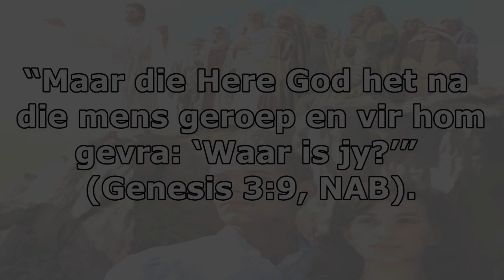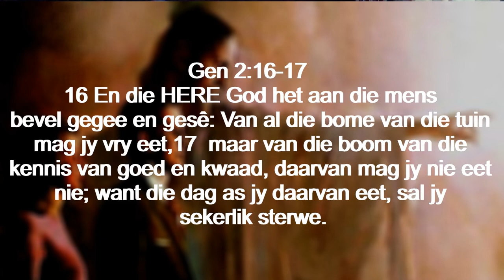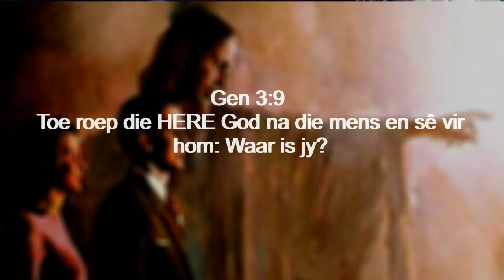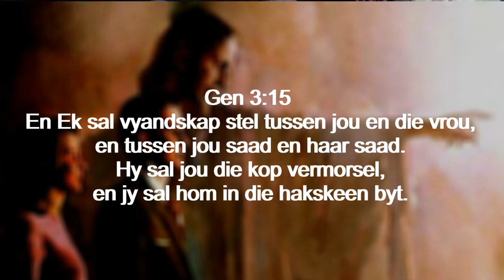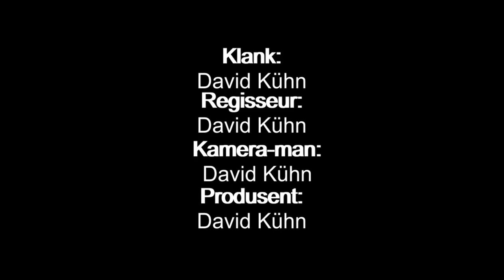Sondag 01 Okt - Die God wat uitreik na ons.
Die God wat uitreik na ons
God het die mens na sy beeld geskape, met ’n volmaakte wêreld as geskenk. Die Here wou hê dat die band tussen ons en Hom volmaak moes wees, en sy kosbaarste karaktereienskap — die liefde — sou die kern wees. Ten einde die opregtheid van daardie liefde te verseker, skenk Hy die mens egter ook ’n ander kosbare gawe: vrye keuse, die vryheid om te kies wie of wat ons wil volg. Die Here het natuurlik duidelike voorskrifte aan Adam en Eva rakende die gevare en dodelike gevolge van
ongehoorsaamheid gegee (Gen. 2:16 en 17). Die sluwe Satan mislei egter die vrou: hy oortuig haar dat ’n mens wel van die boom van kennis goed en kwaad kan eet, sonder om enige negatiewe gevolge te dra. Hy verklaar die teendeel van God se oorspronklike waarskuwing en sê: “Julle sal dan net soos God wees en weet van goed en kwaad” (Gen. 3:5, NLV). Ongelukkig het Eva besluit om van die boom se vrugte te eet en het ook vir Adam daarvan gegee. Die tweetjies het dus dieselfde gekies. So
is die volmaakte skepping toe met sonde beklad.
Daardie gebeurtenis het God se oorspronklike plan vir, en doel met, die
nuutgeskape aarde in die wiele gery. So het die redding van die mensdom dan God se sending geword. ’n Verlossingsplan wat uitgedink is “nog voordat die wêreld geskep is” (Ef. 1:4, NAB), is toe geïmplementeer.
Lees Genesis 3:9-15. Wat was God se eerste woorde aan Adam na die paartjie se sondeval? Waarom is dit, nou nog, van beduidende teologiese belang?
Die Here het natuurlik presies geweet waar die mens was. Dit was Adam en Eva wat verdwaal het, maar wat uit pure vreesbevangenheid dit nie kon raaksien nie. Nietemin moes die Here vir Adam-hulle persoonlik aanspreek sodat hulle die skrikwekkende gevolge van hul sonde kon besef. Wat meer is, Satan moes oorwin word. Met dié doel voor oë stel die Here sy sending aan die mensdom bekend — die verlossingsplan (lees Gen. 3:14 en 15) — die enigste manier wat “God in Christus die wêreld met Homself [sou] versoen” (2 Kor. 5:19, OAB).
Let egter hier op ’n belangrik feit: voordat Hy vir Adam-hulle konfronteer en die belofte oor versoening aan hulle deurgee, kom soek die Here eers na die gevalle mens. Die situasie blyk hopeloos te wees. Nietemin kom die vraag wat Hy aan Adam stel op die identifisering van twee deurslaggewende aspekte neer: dat ons gevalle wesens is en dat God ’n sending-ingesteldheid het. Ons is dus verlore met ’n uiters dringende behoefte aan verlossing. Hy is die een wat ons vind, vasbeslote om ons te
red en by ons te wees.
Dwarsdeur die geskiedenis vra God aanhoudend: “Waar is jy?” Hoe beleef
jý dié vraag? Wat beteken dit vir jou persoonlik en hoe antwoord jy die
Here?

Aanbieder:
David Kühn

Jesus Christus.